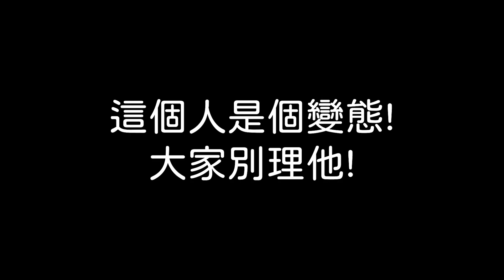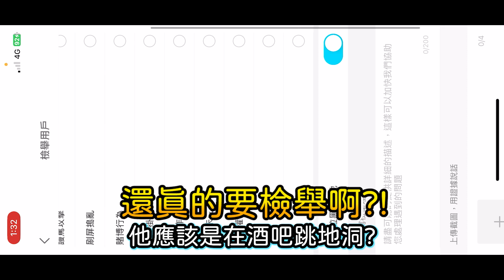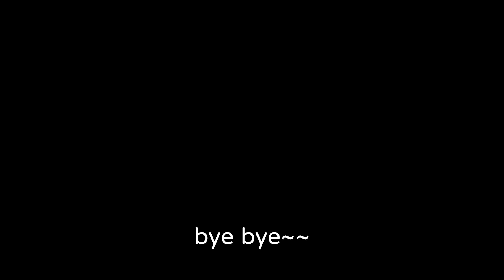【太空狼人殺】影帝狼人!!隊友開局就被槍?!開啟影帝模式成功逆轉勝?! | Weplay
幫影片點個讚!
您們的每一個支持都將是我繼續努力的動力!